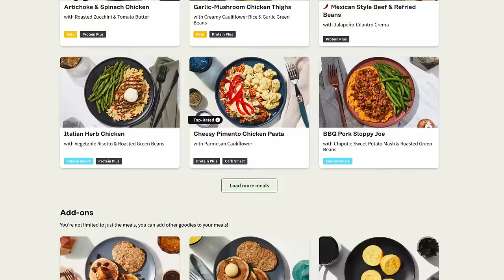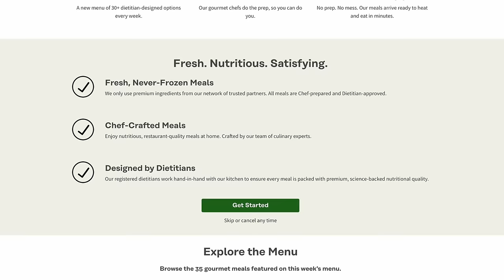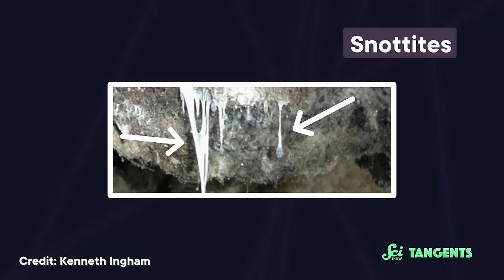Slime with Alexis Nikole Nelson - Trick or Treat Month | SciShow Tangents Podcast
Trick or Treat Month returns... and this time it's personal! Join us for another month of spooky themes and special surprise guest apparitions! Try not to get too scared!

And so we close the ancient, flesh-bound spell book on another Trick or Treat Month... but we're going out on top, baby! Alexis Nikole Nelson has appeared, as if by magic, to lead us into the deep, dark woods and point out all the slimy, sticky, gross stuff on the ground that she says we can eat. I guess I trust her!

to find great SciShow Tangents merch!

Round 1 - Blue glowing slime

Round 2 - Eating parents’ slime

Round 3 - Snottites

Round 4 - Mating plug

[Trivia Tiebreaker]

Hagfish slime on road

Slime molds and biocomputers

Bird nestling fecal sac / mucus membrane